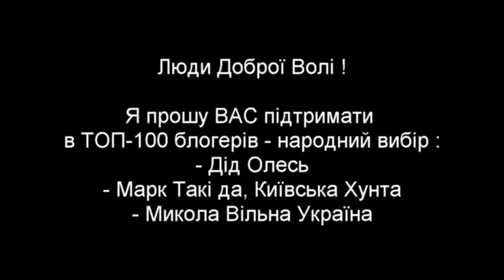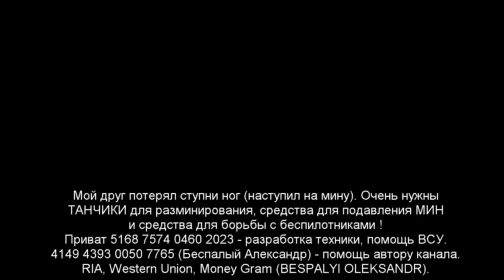"НАС ТАМ НЕТ - мы вообще шевроны СНЯЛИ !" - новый девиз военнослужащих РФ